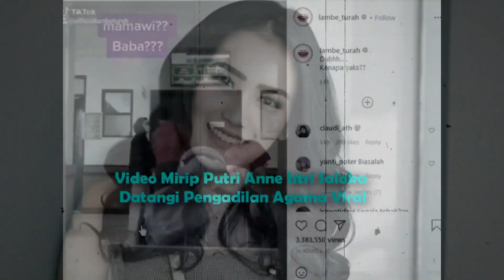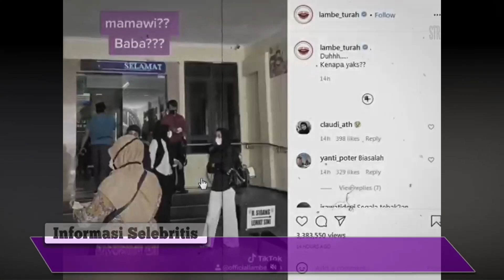Video Mirip Putri Anne Istri Saloka Datangi Pengadilan Agama Viral, Ternyata Ini Fakta di Baliknya